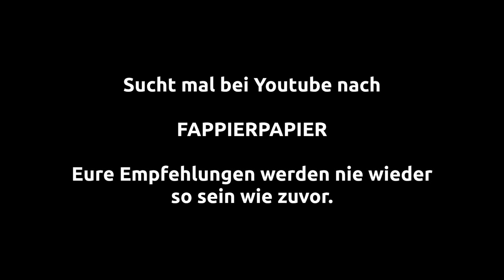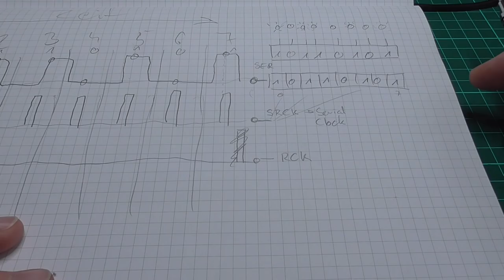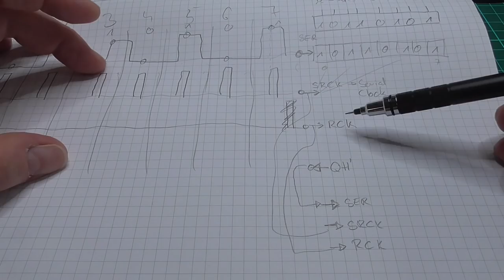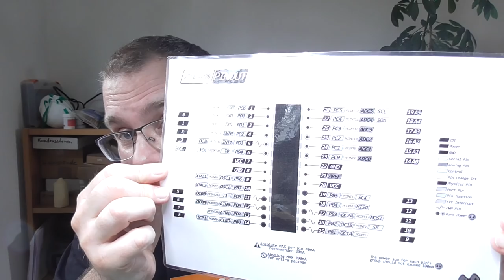Das Schieberegister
Heute schiebt der Zappes Bits, und zwar in ein Register. Total einfach, aber echt gut - so muss Sex sein. Ahja, und Elektronik natürlich auch.